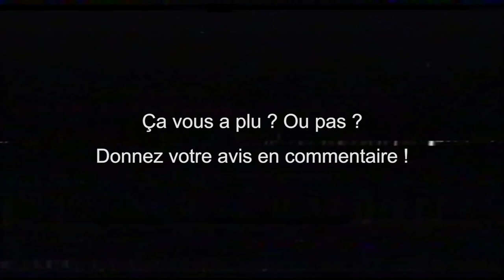Je recommence le BMX et j'ai MAL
Cela faisait longtemps que j'attendais de pouvoir refaire du BMX pour faire une vidéo. Le début d'une nouvelle série de vidéos de BMX sur ma chaîne ? Si ça vous plaît, pourquoi pas !